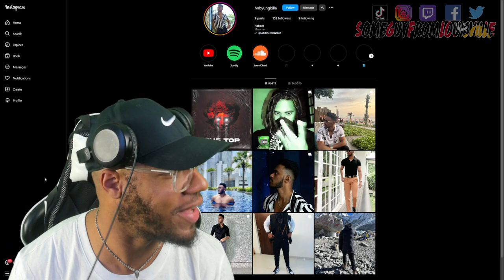☀️SUMMER TIME BANGER! 🫡| HNB YUNGKILLA - The Top | REACTION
SGFL takes a listen to @hnbyungkilla track " THE TOP"